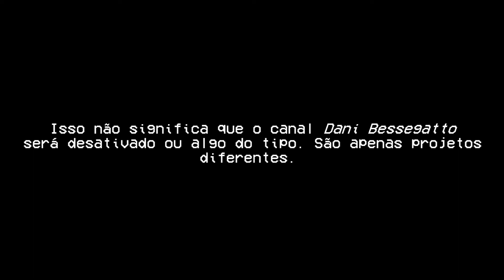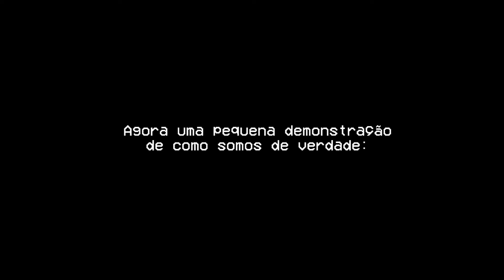Longanime Promo rsrsrsr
UHUUUL Finalmente a Longanime tem um canal oficial!!! Obrigada por tudo, vamos dar uma força pra esse canal novo, galera! Amo vcs s2

UHUUUL Finally, Longanime has an official channel !!! Thank you for everything, let's give a boost to this new channel, guys! I love you s2